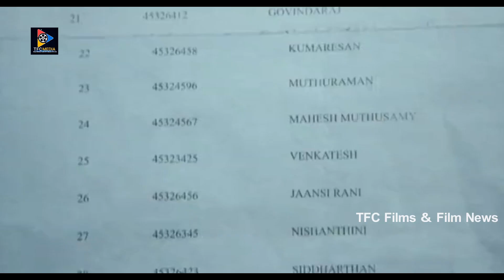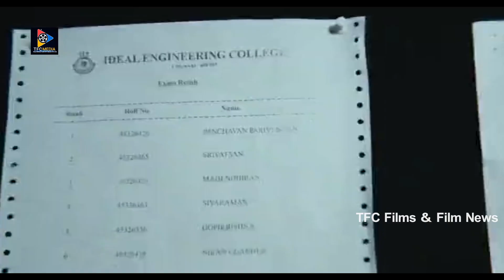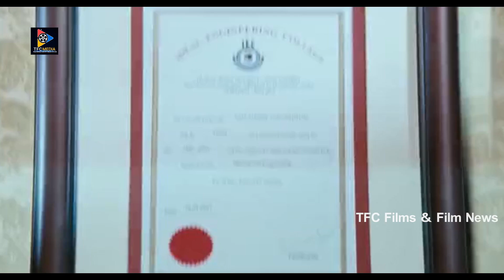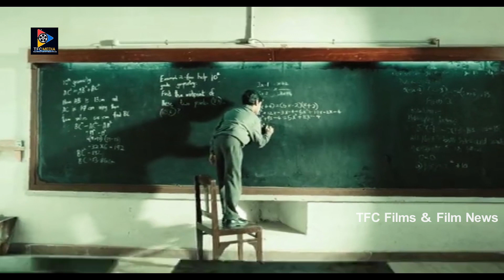ఊరిలో వీడి బామ్మ చనిపోయింది సార్ అందుకే లేట్ అయింది | Vijay Latest Movies | TFC Films & Film News